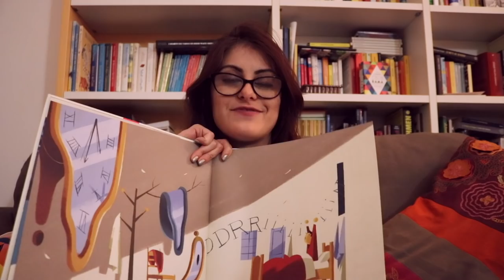TORNO CON UN SACCO DI NOVITÀ!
LEGGI L'INFOBOX CHE ALTRIMENTI SI SENTE TRASCURATA ❤ ! Riemergo dopo settimane con un sacco di novità per voi (e che riguardano anche mie nuove uscite in libreria!). Qui sotto trovate tutte le informazioni sulle cose di cui parlo nel video:

JEFF BUCKLEY L'impressione di essere eterno:

CHE CAPOLAVORO! (Riccardo Guasco)

DONNE SMARRITE UOMINI RIBELLI (Paolo Bianchi)

UN BUON MODO PER LEGGERE

Il mio e-reader di fiducia (Kindle):

SOCIAL E ALTRI CONTATTI